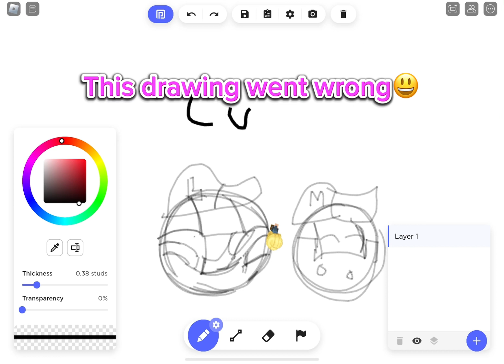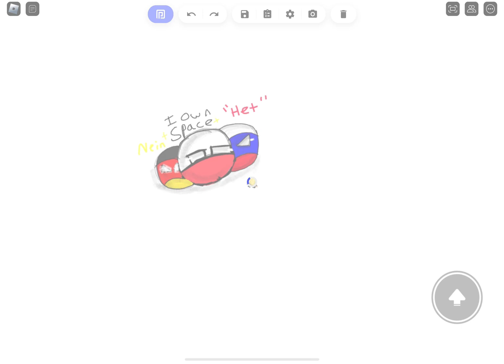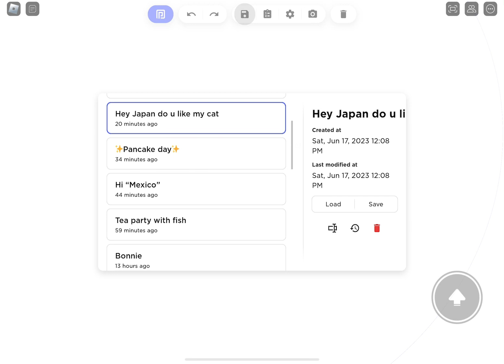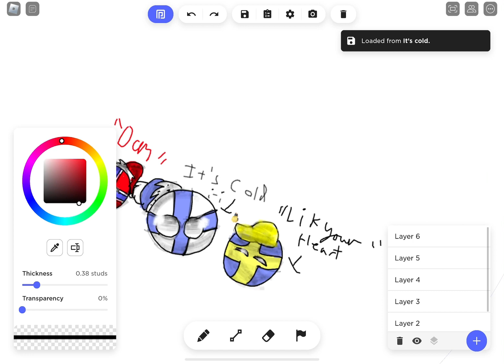Drawings I made on free draw-countryball version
countryballs freedraw Hi guys ty for watching I had nothing to post lol credits to @bubv7084 for song